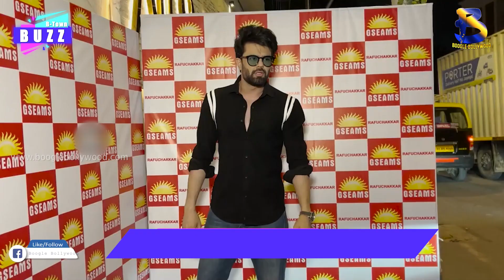Manish Paul & Ravi Dubey are setting goals from their unique characters || Boogle Bollywood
Manish Paul & Ravi Dubey are setting goals from their unique characters || Ravi to star in movie FARRADDAY || Boogle Bollywood

 Copyrights@BoogleBollywood